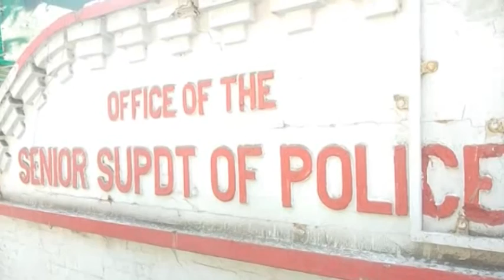Bareilly news : SDM द्वारा देवरनिया पुलिस और कानूनगो हल्का लेखपाल को मामले का निस्तारण करने को कहा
बहेड़ी से संवाददाता शाहिद अंसारी

देवरनियां मे सगे भाई ने दुकान पर किया कब्जा, खाली करने से किया इंकार,पुलिस और तहसील प्रशासन दो महीने से कर रहा अनसुना,,

बरेली थाना देवरनियां के मोहल्ला फईमांचल निवासी शमशुद्दीन ने एसडीएम बहेडी को प्रार्थना पत्र देकर अपने सगे भाई के ऊपर कार्यवाही की मांग की थी
       जिसमें शमशुद्दीन द्वारा बताया गया कि कुछ समय पहले मुडिया रोडपुर उसने दो मंजिला दुकान खरीदी थी जिसका बैनामा रजिस्ट्रीकृत कराया गया था, दुकान खाली होने की वजह से सगे भाई जमालुद्दीन ने चावल का कारोबार कर लिया और कुछ समय बाद खाली करने का वादा भी किया लेकिन अब कहने पर भी दुकान खाली नहीं कर रहा है और लड़ाई झगड़े पर अमादा है जिसकी शिकायत एसडीएम बहेडी राजेश चन्द्र की तो एसडीएम द्वारा देवरनियां पुलिस व राजस्व निरीक्षक व हल्का लेखपाल द्वारा मामले का निस्तारण कराने को कहा गया लेकिन अबतक देवरनियां पुलिस व कानूनगो व लेखपाल  द्वारा कोई कार्यवाही नहीं की गई,रोज आज कल कर रहे है दुकान मालिक शमशुद्दीन तहसील व थाने के चक्कर लगाते-लगाते परेशान हो गए लेकिन पुलिस व कानूनगो  द्वारा कोई सुनवाई नहीं की जा रही है।